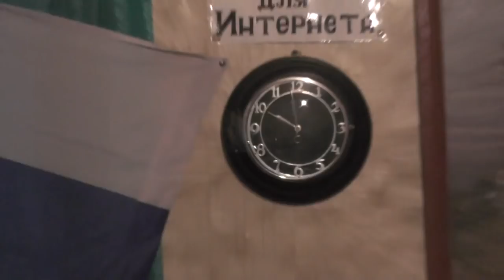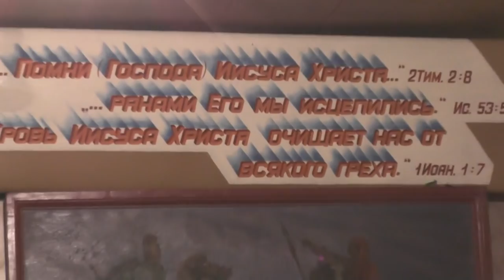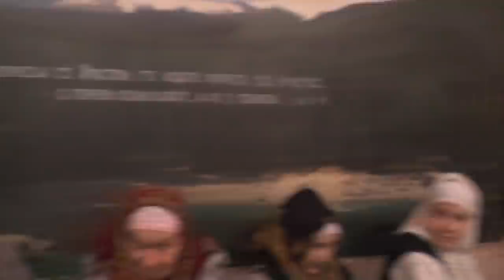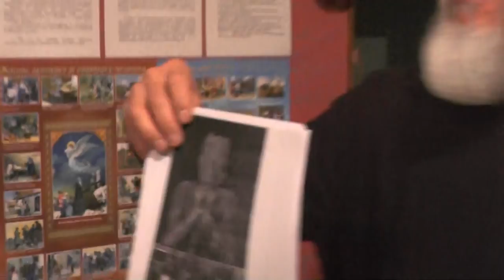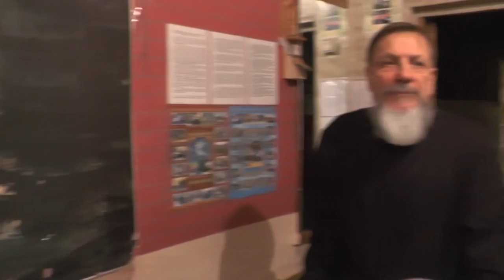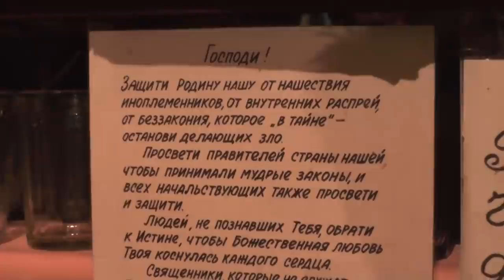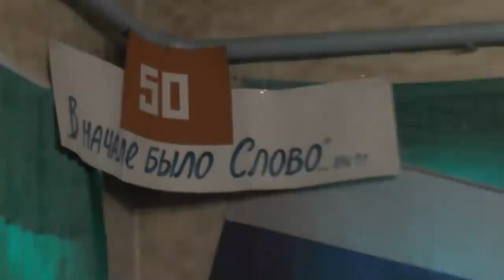Собрание. О смерти и краткости жизни. Отношение власти к Библии. 01.01.2017